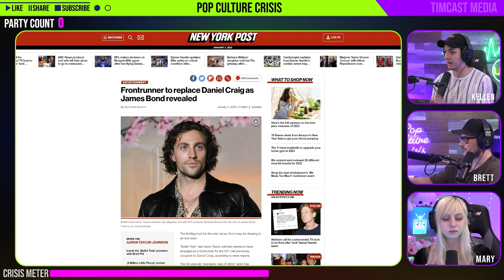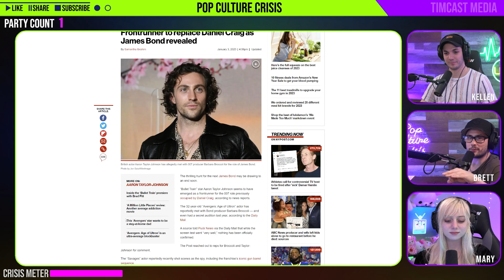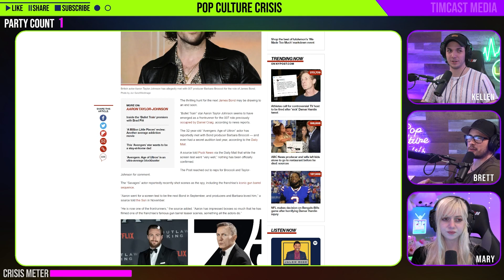Betting Odds Favor James Bond Still Being a Straight White Guy